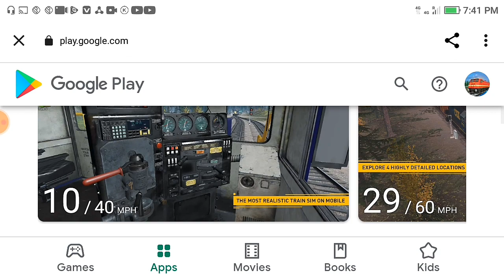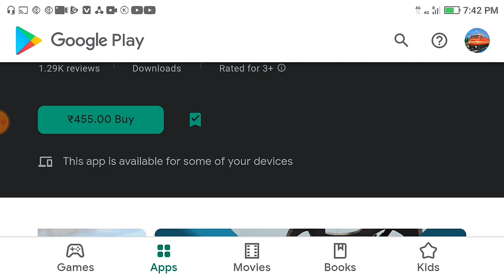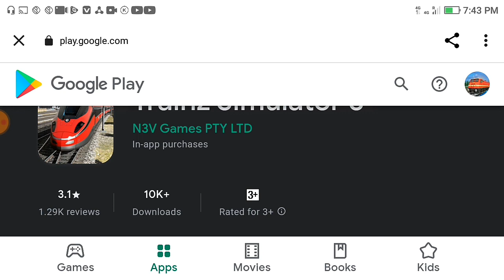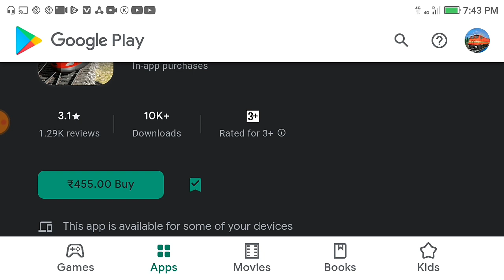Trainz Simulator 3 Apk Download for Android || Trainz Simulator 3 Download - 8 GB RAM